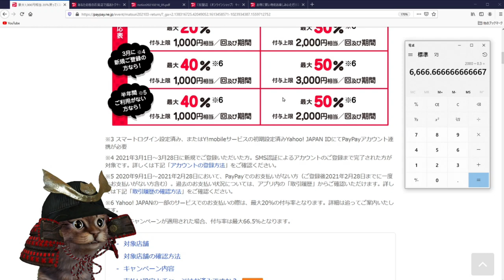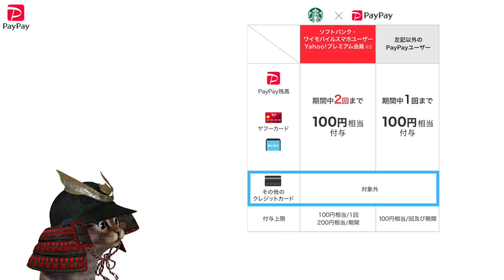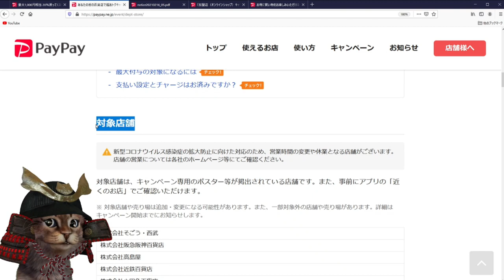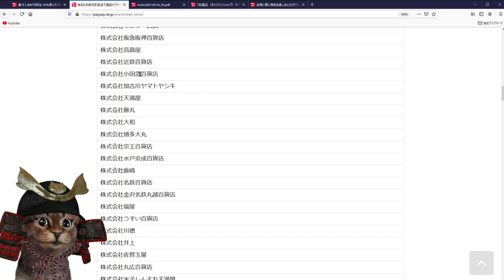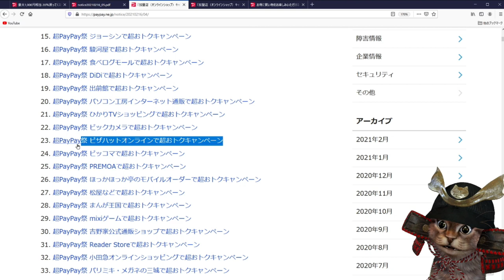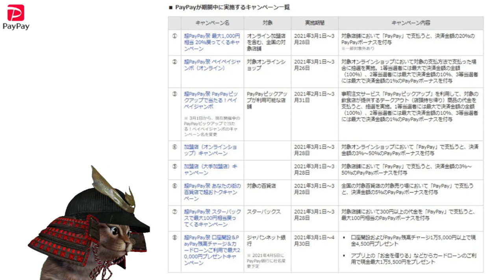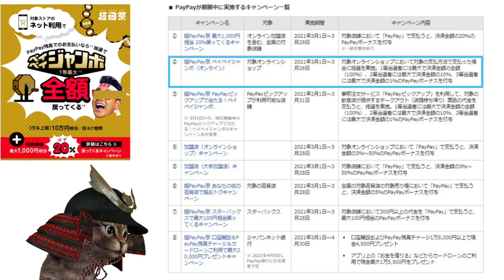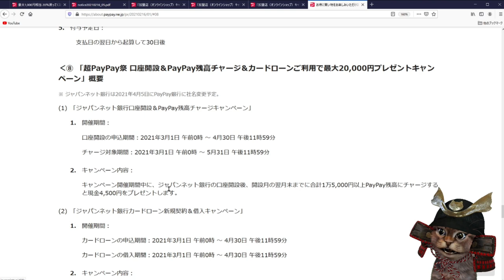3月超PayPay祭始まる！対象店舗20％還元！ペイペイジャンボ・百貨店・スタバ・口座開設やPayPay残高ﾁｬｰｼﾞ・ソフトバンクワイモバイルは更にお得に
【PR】 3月超PayPay祭キャンペーンページ